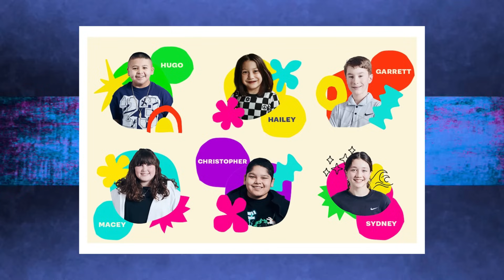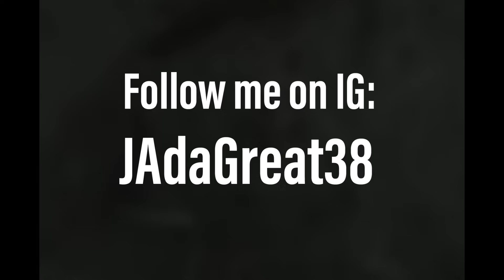Jordan 1 Royal Reimagined Review + On Feet Look | JA News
Jordan 1 Royal Reimagined Review + On Feet Look
My Free Discord: